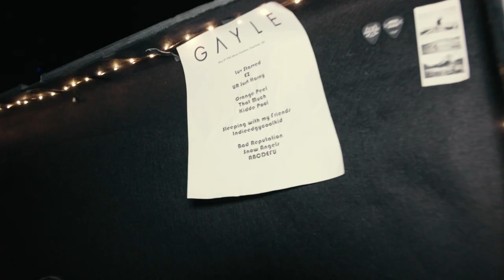GAYLE - a vlog/journal thing so i don’t forget all of this when i’m old (summer festivals)